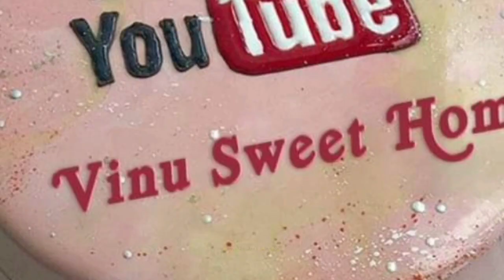New Clay water Pot cleaning and uses step by step | vinu sweet home.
Hii friends...

New Clay water Pot cleaningand uses step by step
vinu sweet home.